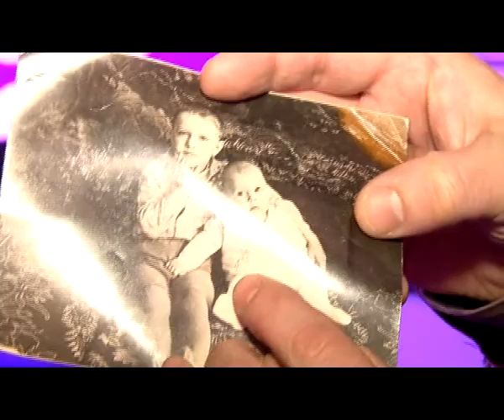Человек в городе 21.03.14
Он мечтал о звездах - хотел заниматься астрономией, а в итоге работает со звездами земными. И нет ни одного Рязанского поклонника рока, который не знал бы моего сегодняшнего героя. Знакомьтесь, Андрей Шкуратов или, как знают его в городе Андрей Кришна.